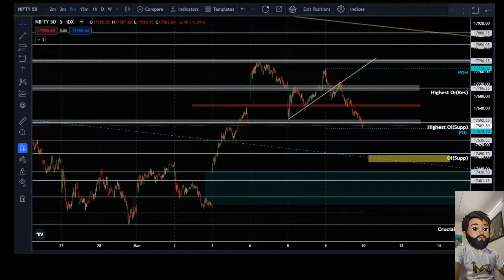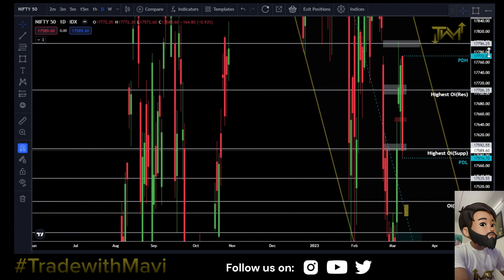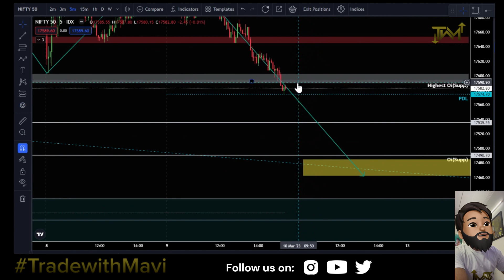Nifty 50 view for 10th March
Daily stock market view.